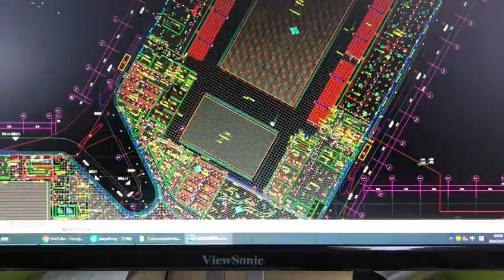2020 New Stadium Projects Design for Partition system and lockers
2020 Xingdifeng Partition system and Locker projects in the china mainland